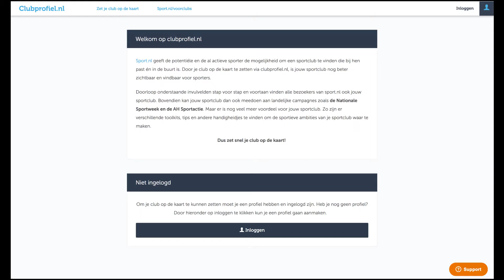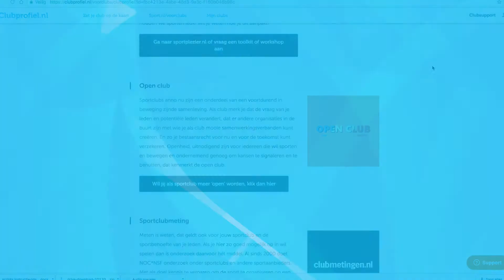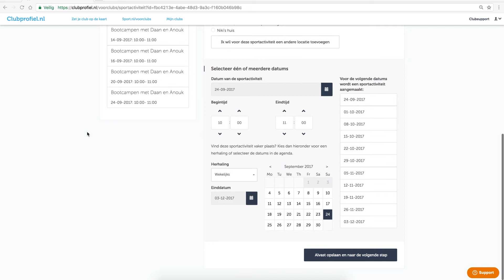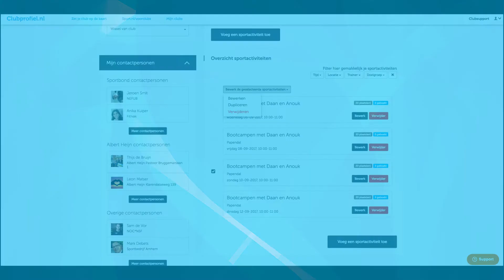Instructievideo sportactiviteiten aanmaken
Het Sport Supportteam van NOC*NSF legt in 4 simpele stappen uit hoe jij sportactiviteiten kunt aanmaken op voor de Nationale Sportweek en de AH Sportactie! Wil je de papieren handleiding lezen, klik dan

Veel sportieve groetjes,
^^Daan & Anouk, namens het Sport Supportteam.